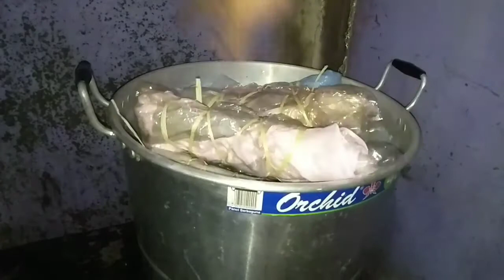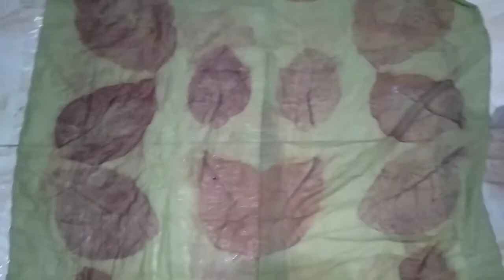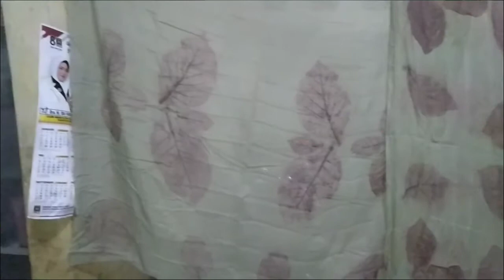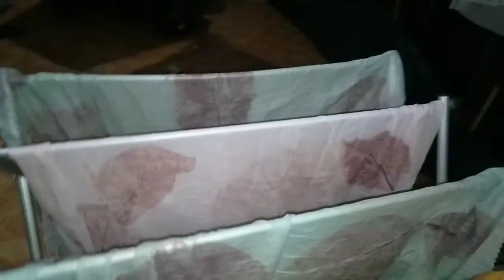Ecoprint part#89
Kali ini di aplikasikan pada jilbab segi empat,daun semua jati